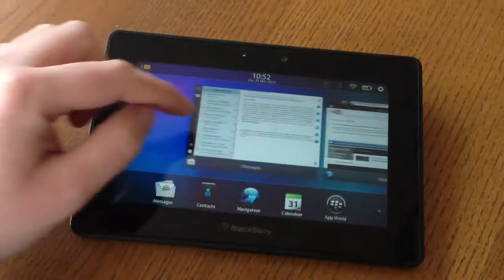PlayBook de BlackBerry en v2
Le nouvel OS de la tablette de BlackBerry offre enfin un client mail, contact et calendrier. Et la gestion des comptes.